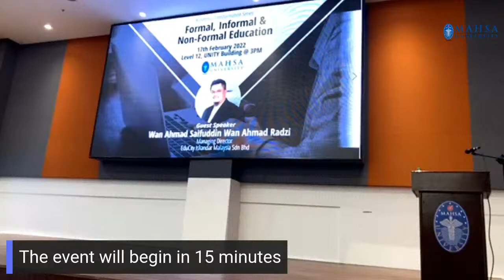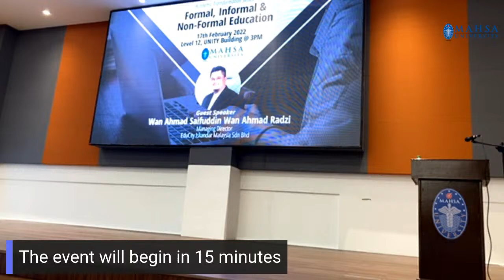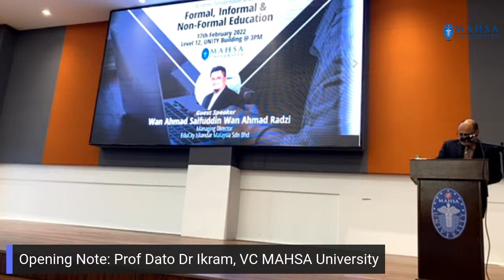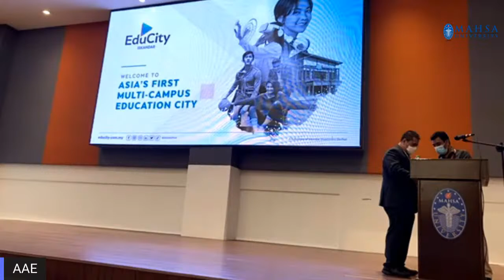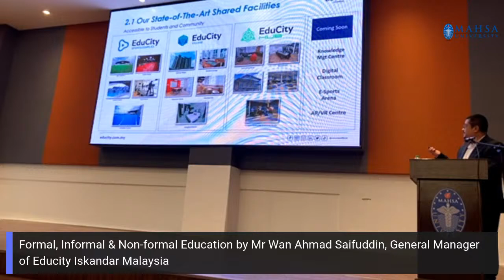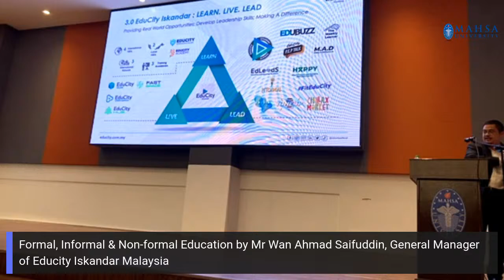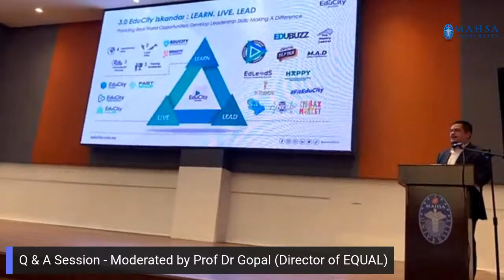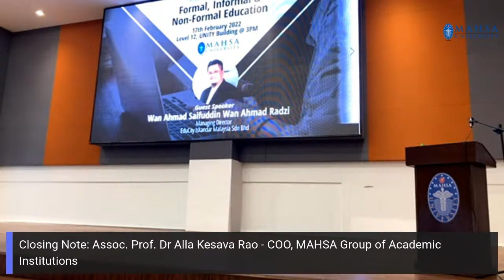Formal, Informal and Non-formal Education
While formal education is linked with the fixed curriculum of learning institutions, in-formal through experiential learning activities outside of learning institutions, and non-formal with community groups and other organizations, these three types of education have played its unique role in developing individuals and nations. How do they interconnect and how do each constitute a holistic approach to the development of an individual in their life-long learning experience? Join us as we bring to you our 2nd Academic Transformation Series through our Academic Affairs and EQUAL Committee on the 17th of February 2022. For those who are on campus, you are invited to be at Level 12 UNITY Building, and for those online, catch the LIVE BROADCAST on MAHSA FB or YouTube.